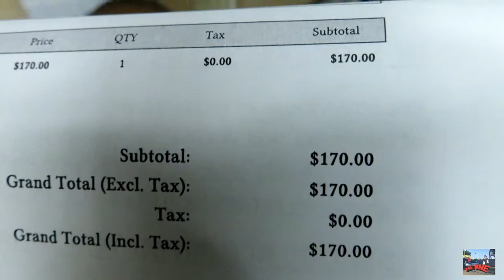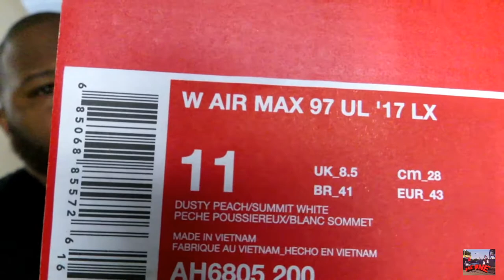Airmax 97 (WOMEN COLORWAY) Dusty peach